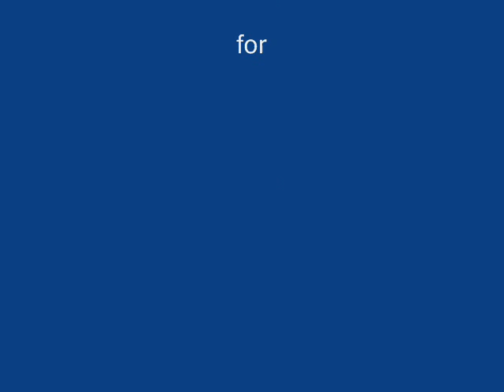CandyStand Horse Basketball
im a pro at this